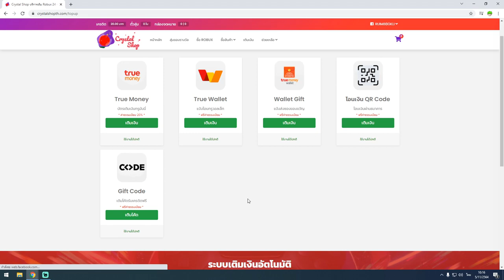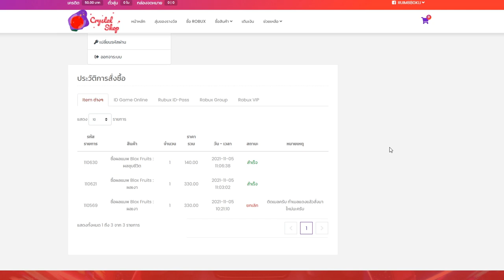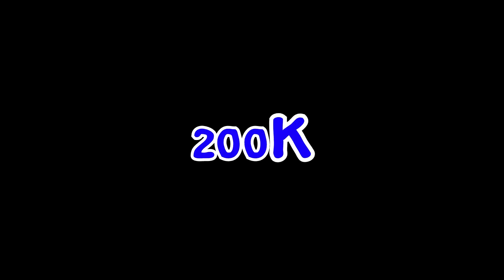Blox Fruits : ใช้ผลใหม่ไปเกรียนคน ผลเงาที่โกงกว่าผลพิษ!! จริงหรอ